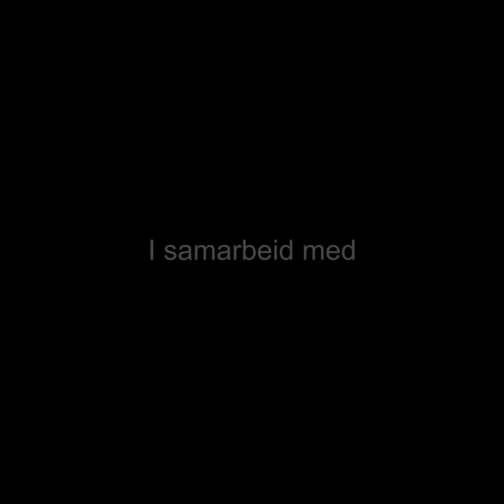Podkast | Mitt mangfoldsavtrykk – Derya Incedrsun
Velkommen til episode 3 av podkastserien, Mitt mangfoldsavtrykk, produsert i samarbeid med Big Enough Global. Ukens gjest er Derya Incedrsun, forbrukerøkonom i Nordea.
I denne podkasten vil gjester med mangfoldsbakgrunn dele åpent og ærlig om hva som gjør dem unike og hvordan deres bakgrunn har påvirket karrieren deres. Med dette følger også konkrete tips og råd til unge personer som er på vei inn i arbeidslivet, samt råd til hvordan arbeidsgivere kan rekruttere, beholde og benytte seg av verdien som mangfoldet gir.
Mitt mangfoldsavtrykk publiseres ukentlig. Første sesong består av seks episoder.
Lytt til episodene der du hører podkast eller på YouTube.